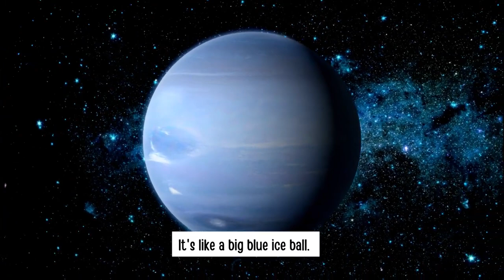Let's Learn About Solar System | Planets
Animals Sound
Animals Name
Animals Voice
Animals song

ABC Song